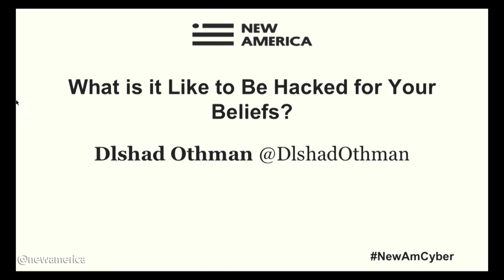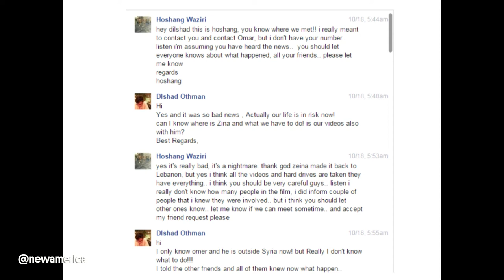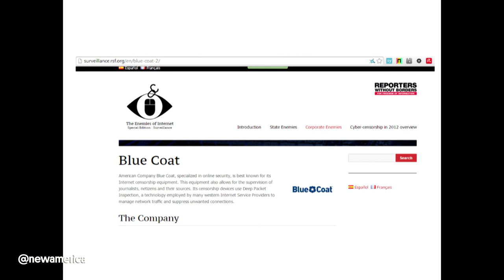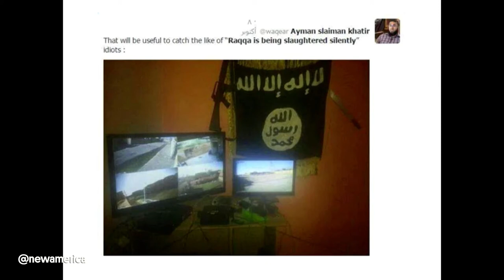What is it Like to Be Hacked for Your Beliefs?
Opening Remarks
Anne Marie-Slaughter - President & CEO, New America

Dlshad Othman - ICT Specialist, ISC Project

In addition to featuring keynote remarks by Admiral Mike Rogers, Director of the National Security Agency, this event will convene experts and practitioners from the public and private sector, military, media, academia, non-governmental and intergovernmental organizations for a series of discussion panels and first person “pop-up” style speeches on the wide range of cybersecurity issues that are affecting and infecting everything from personal devices and corporate networks to national defense and international affairs. The focus of the event will be to push past the status quo and instead explore the next generation of challenges, as well as highlight bold, new ideas to face them. CNN is the event’s media partner and will provide a live-stream of the event.

Join the conversation online using NewAmCyber and following @NewAmerica.